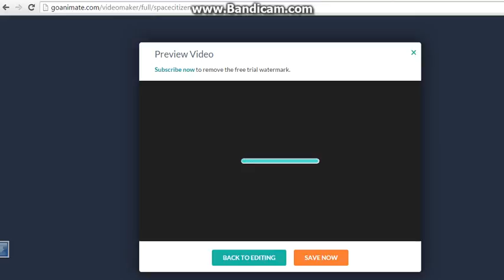Chester gets a new brother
Credit to everyone,  NOTE:  I'm leaving go animate for a while on august 26th